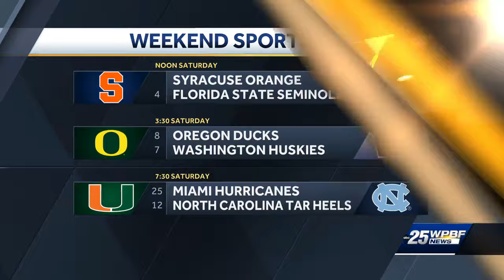Week 8 Football Friday scores from Palm Beach County and the Treasure Coast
Football Friday scores from Palm Beach County and the Treasure Coast